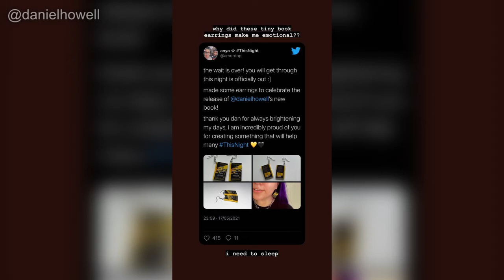Dan & Phil - Instagram Story Compilation (May 20th 2021)